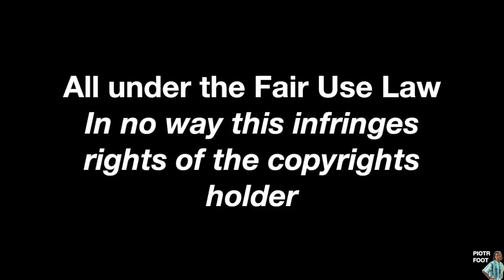The Derby Of Madrid | Atletico-Real Tactical Analysis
Hi everyone! Welcome to this new video, here is the analysis of the game between, Atletico and Real Madrid!